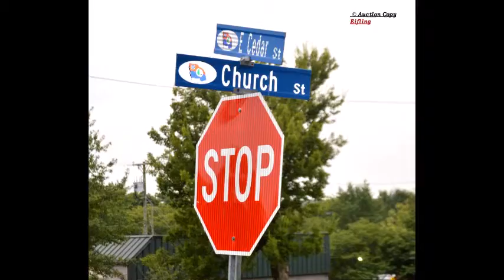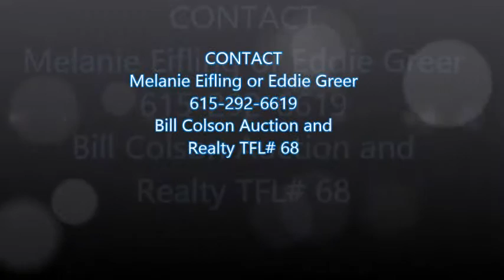Public Auction Commercial Real Estate - 122 East Cedar Street, Goodlettesville, Tennessee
AUCTION
1342 SQ FT COMMERCIAL BUILDING,
75’ X 150’ LOT ZONED OFFICE PROFESSIONAL
122 EAST CEDAR STREET GOODLETTSVILLE, TN
WEDNESDAY, SEPTEMBER 2ND , 10:30 AM
DIRECTIONS: From Nashville take I-65 North to Exit #96 Long Hollow Pike, turn left and follow to right turn onto Dickerson Pike. Travel 1 block, turn right onto East Cedar St follow to sale on left.

This 1342 sq ft commercial property sits on a 75’ X 150’ lot conveniently located near downtown Goodlettsville and I-65. It has 3 offices and reception area down stairs and a large office on the second level. There is also a full service kitchen and bath on the first floor. The building has central heat and air, hardwood flooring, tiled kitchen and bath and replacement windows. All lower level doors have been converted to 36’’ width for handicap accessibility. There is paved parking to the side of the building and a paved circular drive in the front. The rear of the building has ample space for additional parking if needed. This property would make a great office space or a good investment.

TERMS: CASH, 15% Earnest money day of sale, balance due at closing. Make all financial arrangements prior to the sale date. Sale # 03815

Eddie Greer / Melanie Eifling Auctioneers